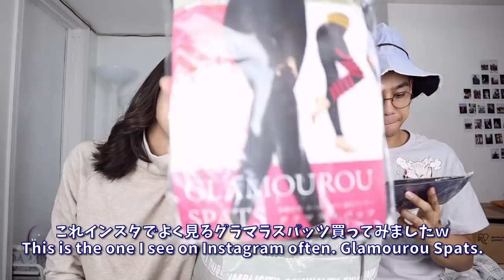Japanese Care Package Unboxing! [International Couple]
Thank you, Suzu's Mom!
Today, we're opening a Japanese Care Package!

船便は本当に届くのに時間が掛かって心配になりましたが、無事に届いて本当に良かったです！この動画は1月に撮影したんですが、現在の3月時点でお菓子もうほとんど無くなりました😂

▶︎【Intro to Our Lives!】私達、日本人とフィリピン系アメリカ人カップルの自己紹介

Annoying My Girlfriend While She Works Prank!【モニタリング】アメリカ人彼氏が仕事中の日本人彼女に全力でちょっかいを出してみたww

Hello, We Are Japapino World Living in NYC!
Suzu is from Tokyo, Japan and Alvin is from the Philippines raised in New York City!
日本生まれ日本育ちのすずと、フィリピン生まれアメリカ育ちのアルビンの、国際カップルです！アメリカ・ニューヨークから、国際恋愛についてや、検証、ドッキリ、NYでのライフスタイルなどの動画をお届けしていきます！

▼Music Credit▼
Artist: Jimboronie